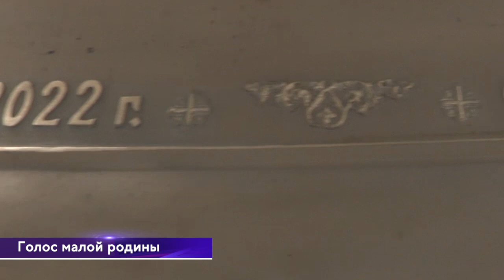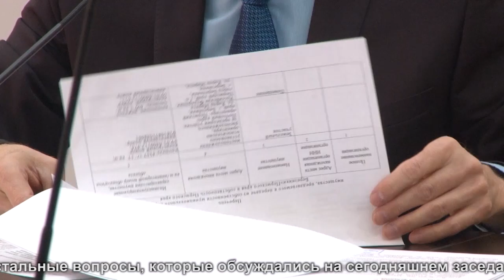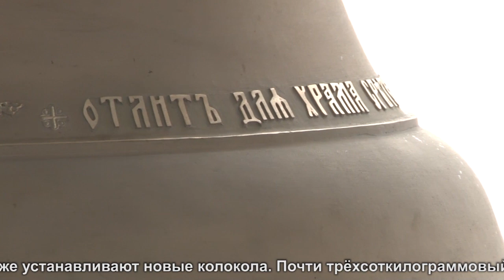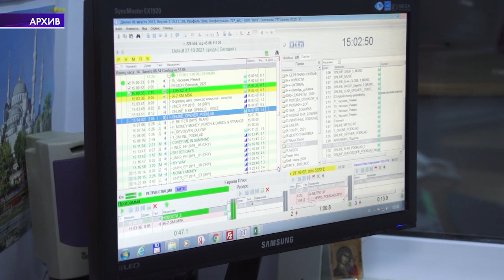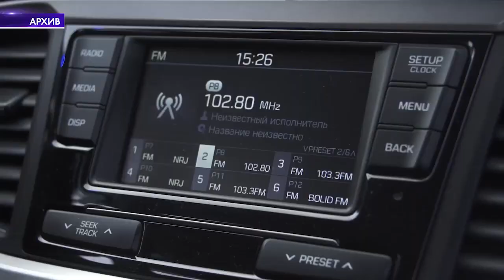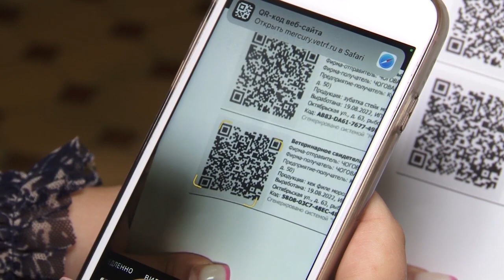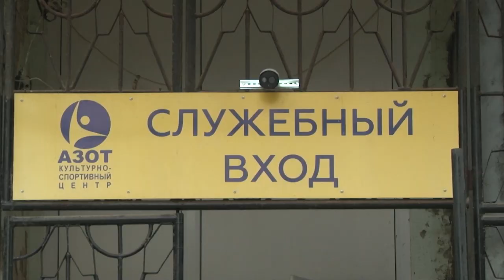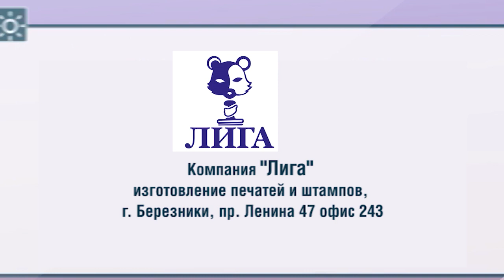2577 выпуск Новости ТНТ Березники 20 Октября 2022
Личный контроль

Осмотрел главную стройку Верхнекамья. Сегодня в Березники с рабочим визитом приехал губернатор Пермского края Дмитрий Махонин.

Голос малой родины

Голос малой родины! В селе Романово светлый праздник – в храме Сретения Господня установили новые колокола.

Про запас

И сегодня поговорим с горожанами о том, на что они тратят свои сбережения? Обо всем подробно расскажем в ближайшие полчаса.